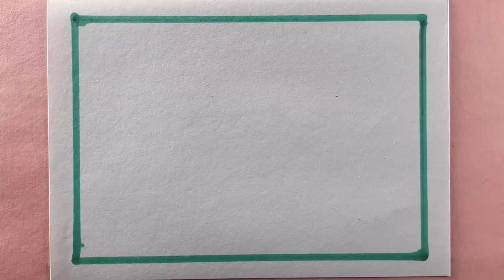Beautiful Drawing 💚 Pencil Drawing 🖌🖌 Bridge Scenery